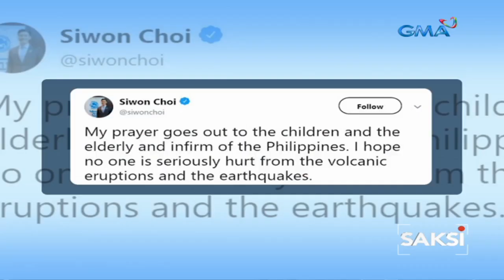Saksi: Mga celebrity, nakisampatya at nag-alay ng dasal sa mga apektado ng Bulkang Taal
Nakisimpatya ang ilang celebrities sa mga apektado ng Bulkang Taal, kabilang na ang ilang local at international artists.